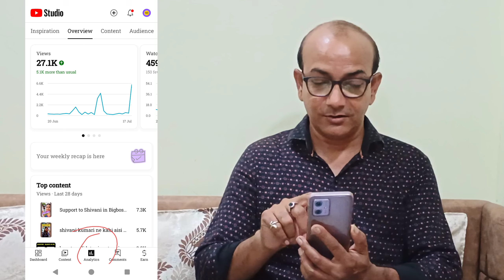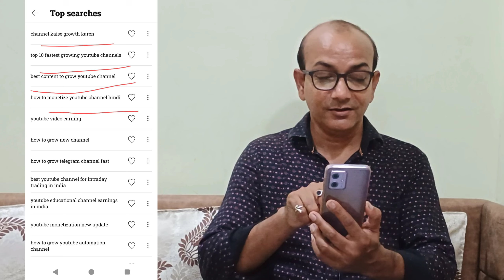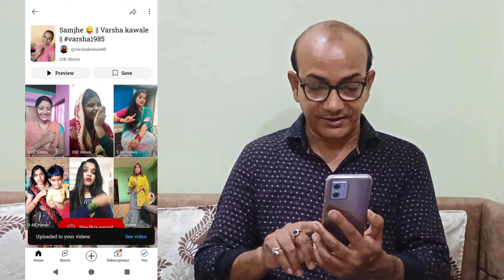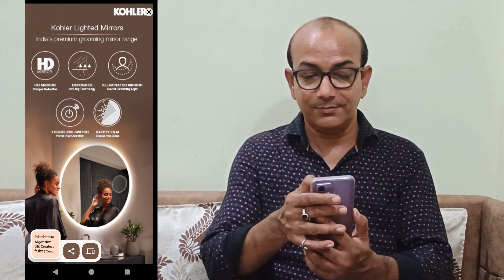Subscribers कैसे बढ़ाएं 🔥🚀 | Views कैसे बढ़ाएं | How To Grow YouTube Channel Fast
YouTube खुद बता रहा है CHANNEL GROW कैसे होगा 🔥🚀 | How To Grow YouTube Channel Fast

About Video- YOUTUBE CHANNEL KO FAST GROW AUR VIDEO VIRAL KARNE KI TRICK BATAI HAI PURA WATCH KAR LENA.

realme NARZO 70 Pro 5G
BOYA BY-M1 MIC
TECNO Pova 5 Pro 5G
Mini Tripod
Tripod
Vloging Camera

 I earn from qualifying purchase.
My gears-
For Video Shooting- Moto G54 5G

Your Searches-
10 20 views problem
ytool grow video and channel
y tool kaise use kare
yt studio se video kaise upload kare
manoj dey
technical yogi
technical mahatma ji
youtube par video kaise upload kare laptop se
ytstudio comple knowledge
yt studio inspiration option
trending topics on youtube
searchable topics on youtube
yt studio kaise use karen
Atoplay                   Vishaljee Ki Khoj Tech